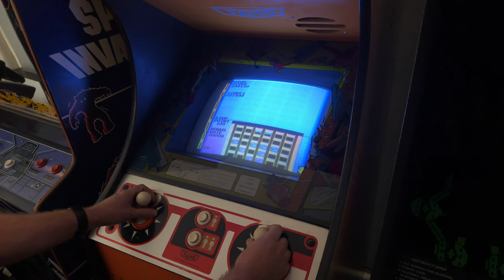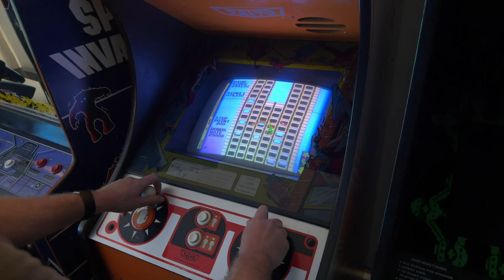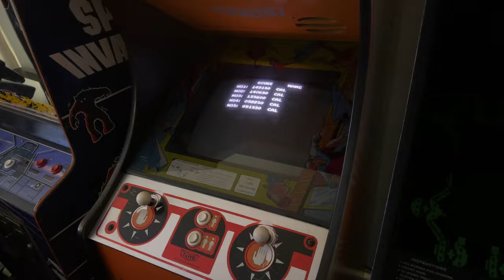Gameplay - Taito / Nichibutsu Crazy Climber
Raw gameplay from an original Taito Crazy Climber (produced by Nichibutsu).